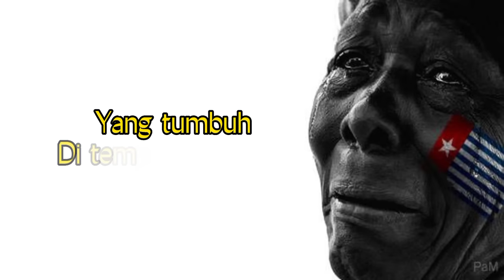Petrus-Nuboba_Tanah Yang Penuh Misteri^🎵@kakibaabu_kbu9844#lagupopterbaru2022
Jangan lupa : @kakibaabu_kbu9844 @petrusnuboba1510
Cipta : Petrus. Nuboba
Voc : Petrus. Nuboba
Salah satu lagu yang kalau didengar membuat kita sangat terharu dan sedih untuk tong punya tanah papua yang masih dalam misteri, dan entah kapan baru kita bebas dari penjajahan ini.